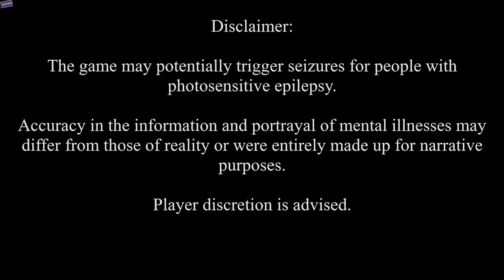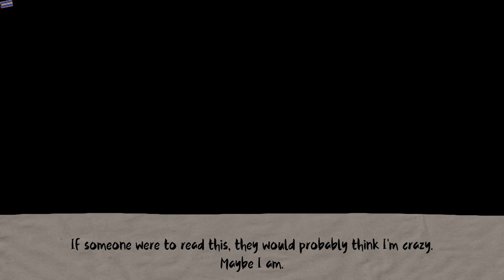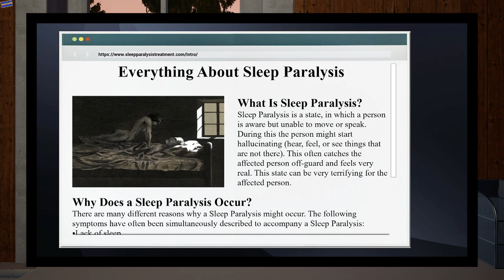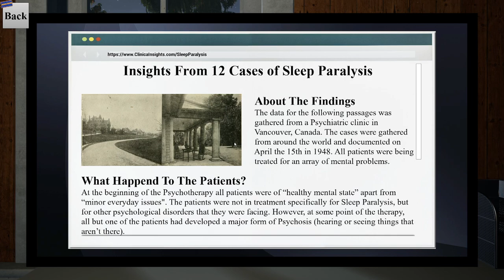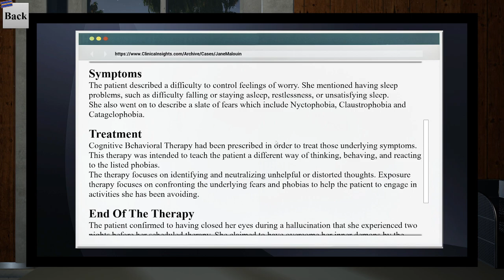Sleep Paralysis: The Uncanny Valley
Gameplay
scariest game
indie game
indie scary game
scary game
horror game
horror game gameplay
horror gameplay
scary
horror
indie
Horror game walkthrough
haunted
house
haunted house